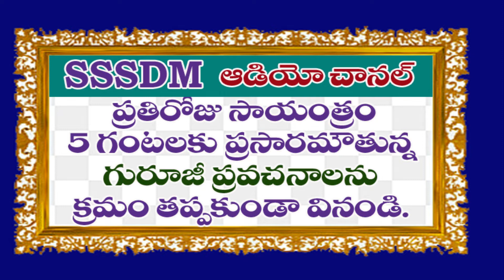"సమాచారాన్ని కరిగించడమెలా?" || Sri Bhikshamaiah Guruji GURUSANDESAM Part322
SSDM Channel || Sri Bhikshamaiah Guruji || "సమాచారాన్ని కరిగించడమెలా ?" || Sri Sathya Sai Dhyanamandali